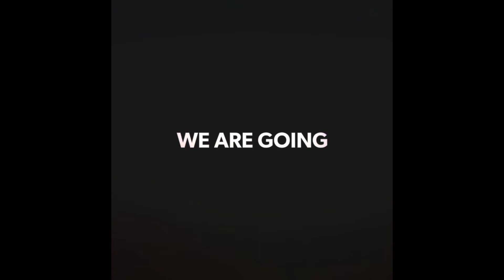Pattachitra Flowers || Pattachitra Drawing || Simple flower art || How to draw flowers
Hi Friends,
In this video, we saw how to draw a simple sketch of pattachitra art, for some first, it takes some time to do after try this simple sketch you get confidence to do the pattachitra art easily

If you have any queries please let me know in the comment section and don't forget to subscribe to my channel, and follow me on Instagram to get some good ideas about pattachitra art.